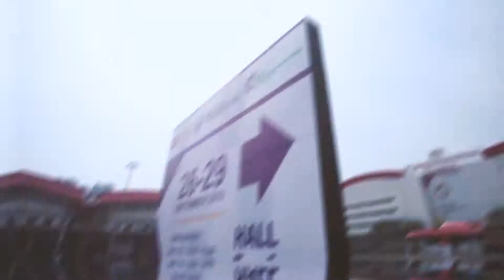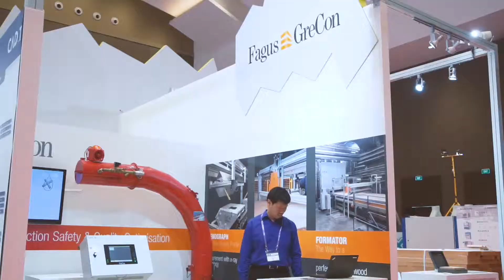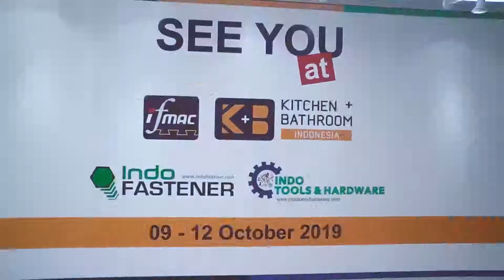post-review | Documentation | FULL VIDEO - IFMAC WOODMAC 2018